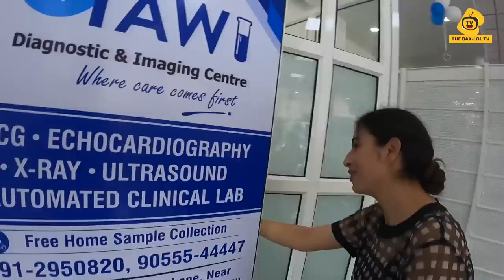MP Jugal Kishore offend hue Sourav ke Mazak krne se ?? || Vlog 152